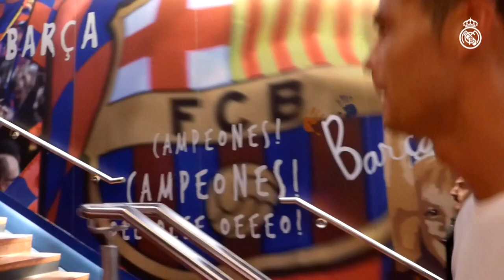Experience what it's like to win El Clásico as a Real Madrid player!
See how the Real Madrid players and staff celebrated the Clásico win at the Camp Nou!